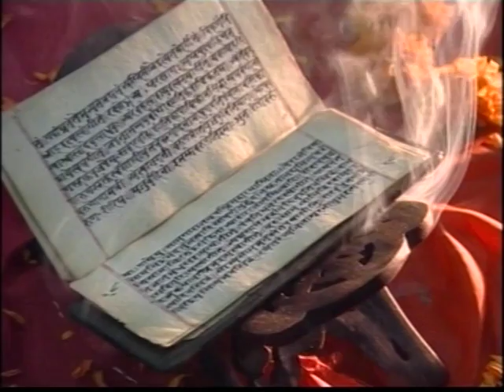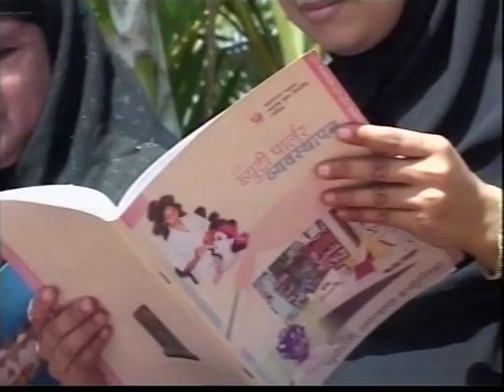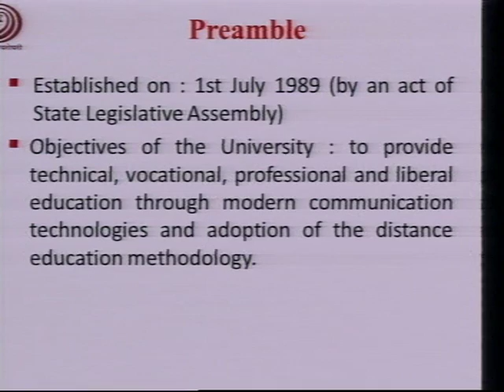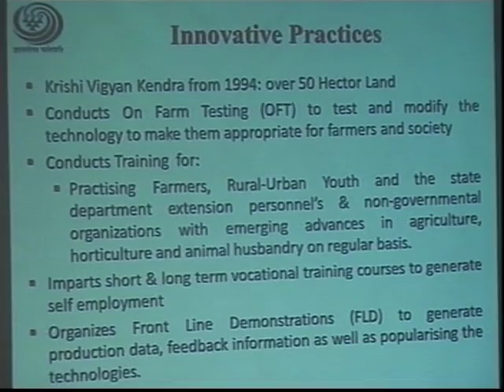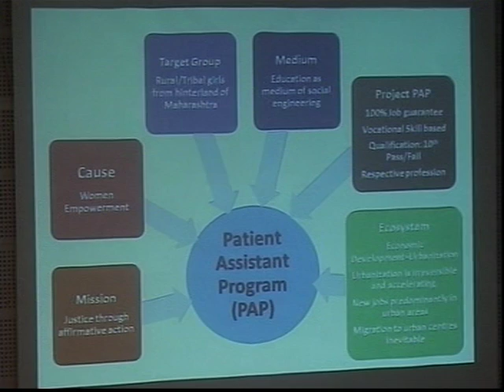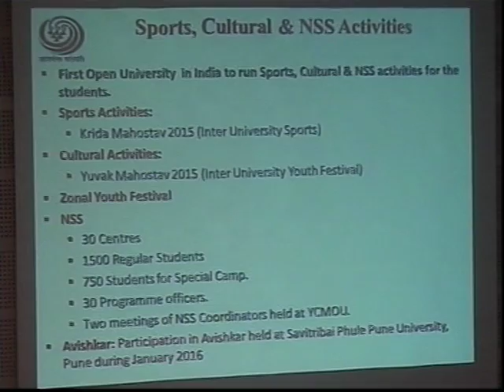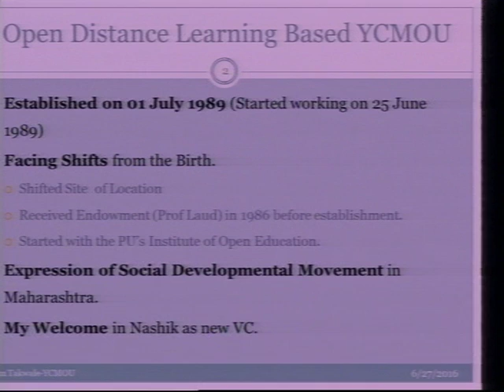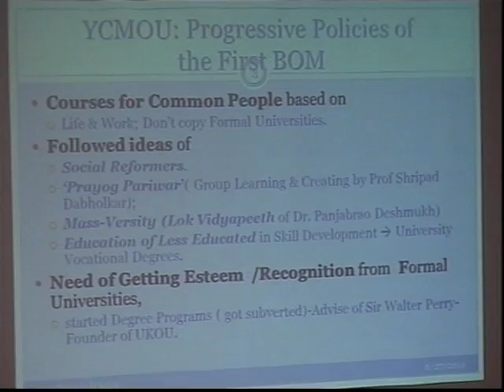OU VC's Conference at Nashik 27-28 June 2016 - 01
High Level Roundtable of Vice Chancellors of Open Universities and Leaders From apex Bodies and Experts